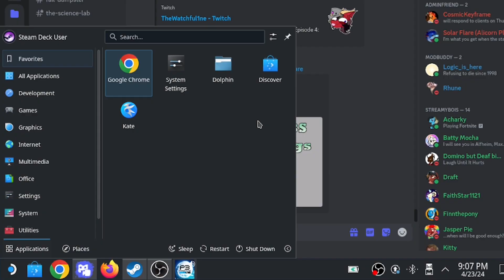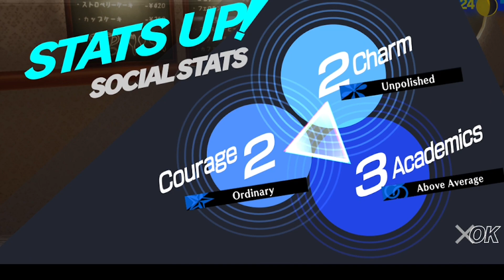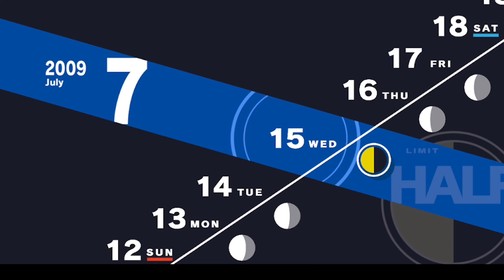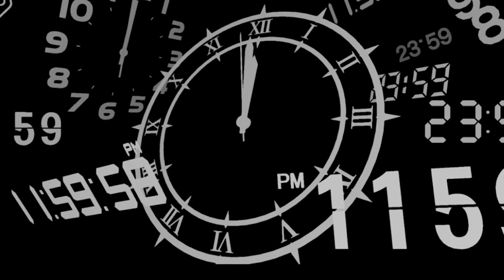Persona 3 Reloaded Steam Part 11 : FINAL EXAMS AND MORE MYSTERIES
This episode we finish Real life final exams  gain a new member and then go back to tartarus
Nintendo Online Friend Code : SW-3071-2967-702l